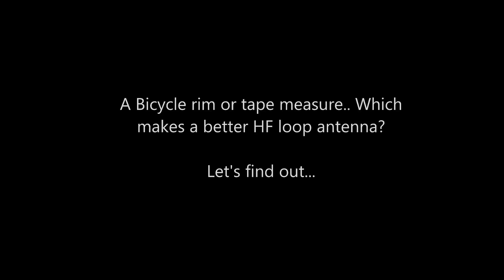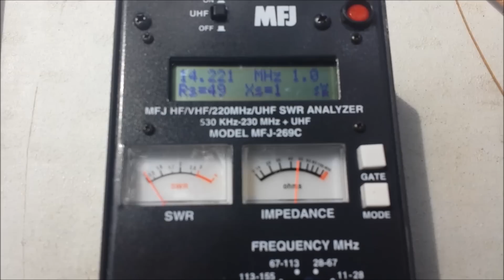AMAZING homemade HF loop antennas MFJ-935b loop tuner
Hf loop antennas made out of something that almost EVERYONE has at their home. A MUST WATCH video for the amateur radio enthusiast. Using the MFJ-935b we made one from a bicycle rim for 10/12 meters, and a tape measure, yes, a tape measure, that is still completely useable after using it for an antenna. What will we think of using next?

This was filmed during the 113th annual Pelican Island special event station, club call W4OT.